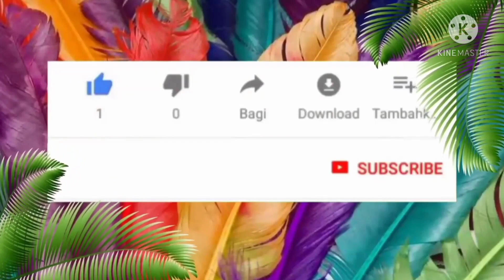ลูกนกหงส์หยก/Baby budgie/Beautiful baby budgie/แบบฉบับบ้านสวนฟาร์ม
Baby budgie
Beautiful baby budgie